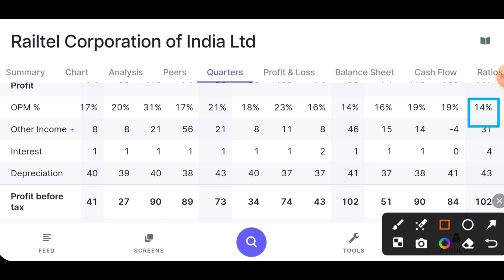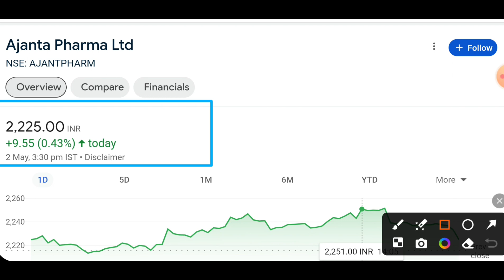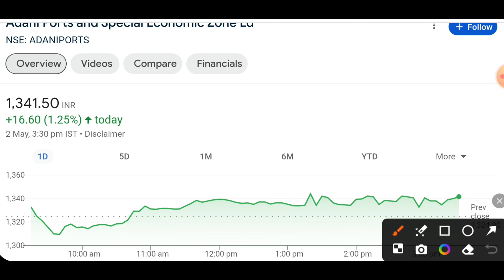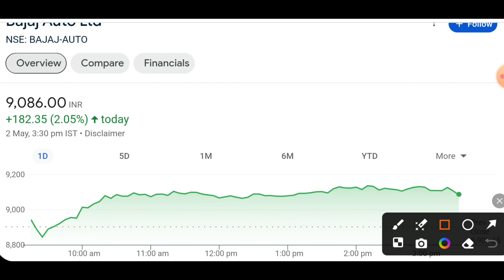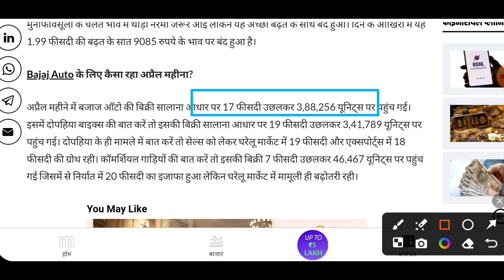Stock market news | Stock market update| Railtel | Vodafone| Bajaj auto| Adani Port | Ajanta Pharma